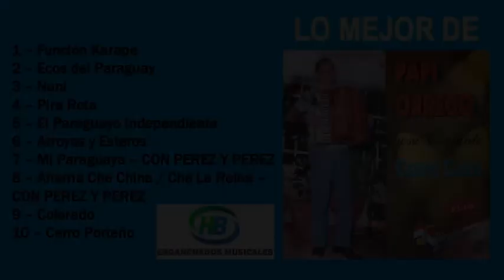Lo Mejor de Papi Orrego - HB ENGANCHADOS MUSICALES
00:00 – Función Karape
02:02 – Ecos del Paraguay
03:37 – Nuni
06:17 – Pira Reta
08:17 – El Paraguayo Independiente
09:59 – Arroyos y Esteros
11:52 – Mi Paraguaya – CON PEREZ Y PEREZ
13:32 – Ahama Che China / Che La Reina – CON PEREZ Y PEREZ
16:21 – Colorado
18:50 – Cerro Porteño